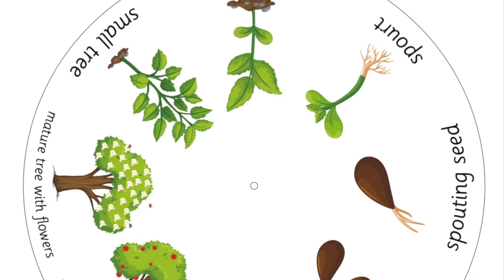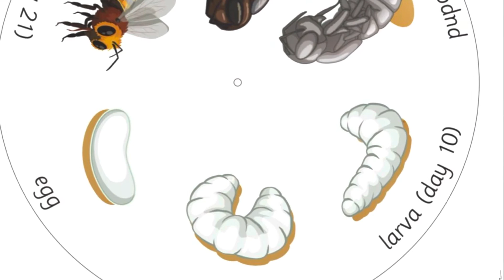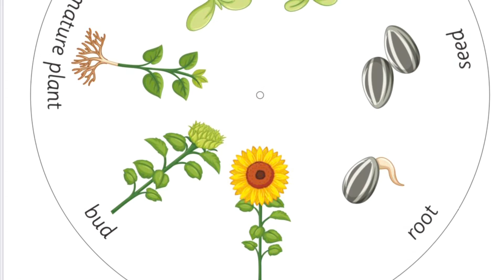Horse Creek Farms field trip video